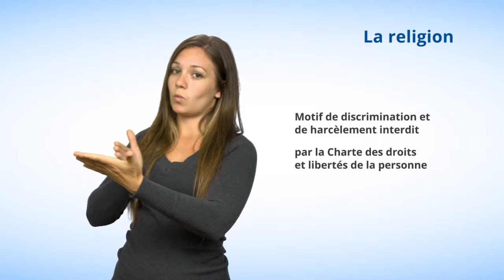Motif #11 - La religion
Dans cette capsule en langue des signes québécoise (LSQ), la Commission vous explique que la religion d'une personne est un motif de discrimination et de harcèlement interdit au Québec selon la Charte des droits et libertés de la personne.